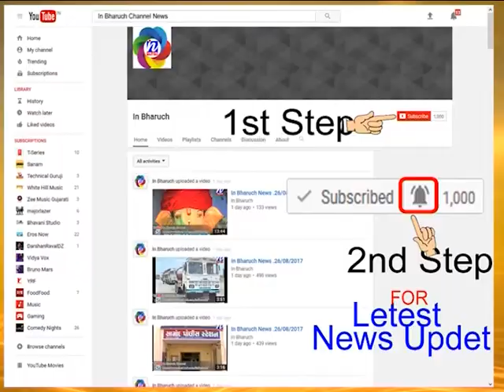In Bharuch News .02/09/2017